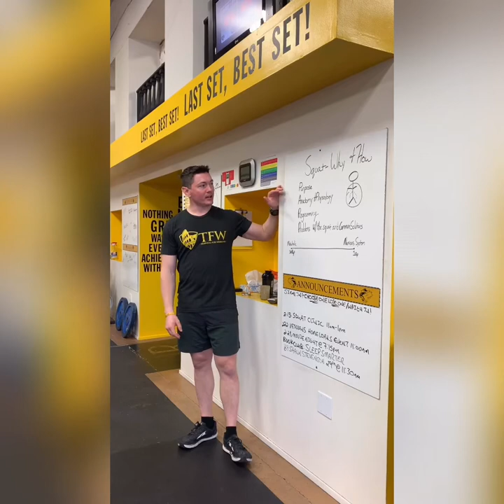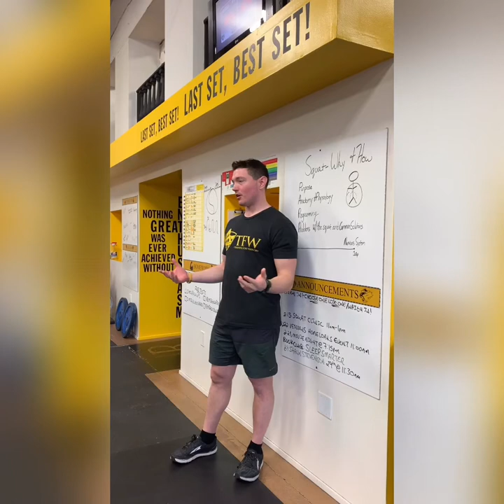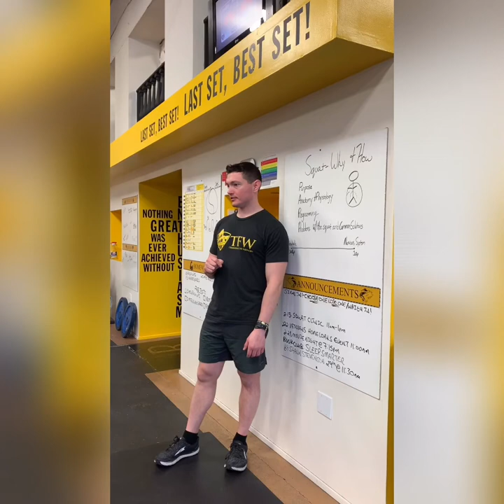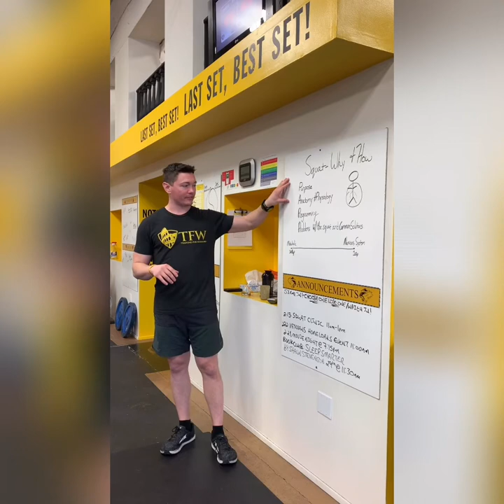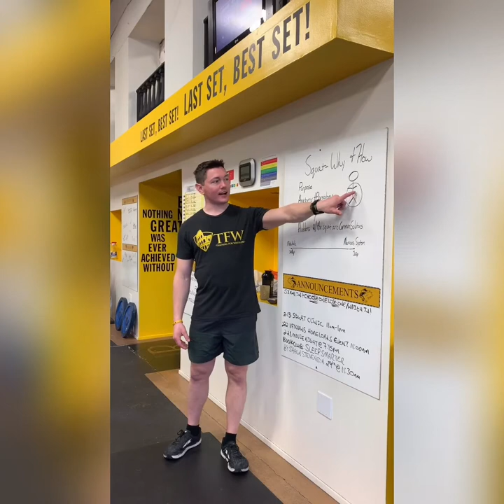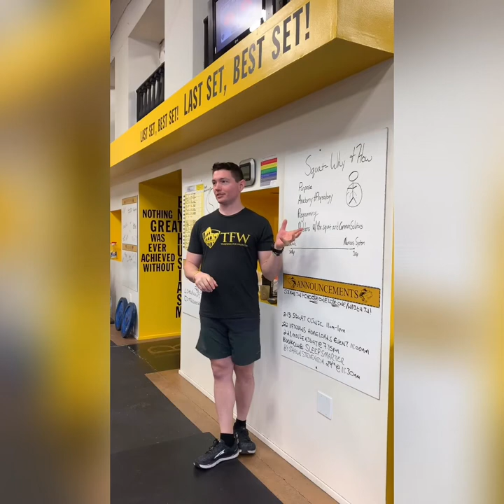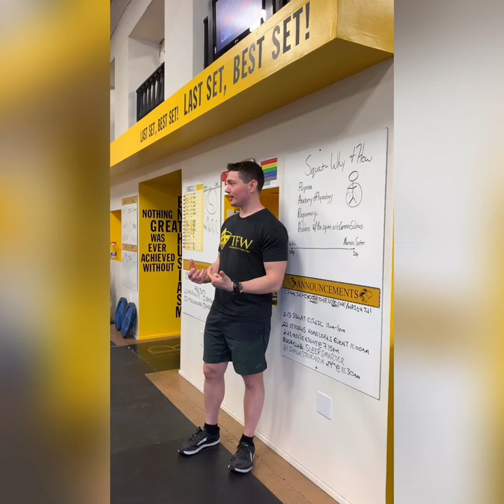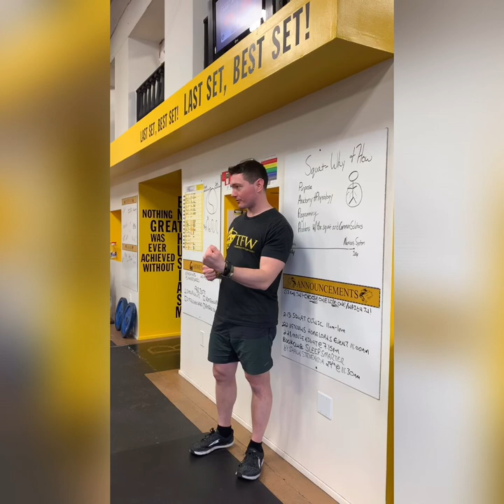squat clinic intro 20200215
Squats are one of the best exercises for you as an athlete, regardless of your particular sport or goals and you're probably wondering WHY so many people love the squat. Let's go deep on the squat for a minute!

What is it? The squat is a movement pattern that utilizes just about every muscle in the body. The dominant joints are knee and hip which means you'll be bending at the knee and hip most dramatically.

Because of the large potential range of motion and the relatively large loads involved, the energy demand is quite high. You'll notice this immediately if you stand up right now and knock out 10 reps of high-quality squats.

It is one of the few total body exercises that almost every human in every culture has to do on a regular basis because most of us have to squat to get to a toilette or up and down from the couch. In fact, the ability to squat is directly correlated with how independent a human is as they age.

In sport, the athleticism from most movements stems from the hip, and a well-performed squat demands hip-drive (which is a fancy way of saying hip generated locomotion). After studying hundreds of athletes from various sports and testing strength in various movements, the squat has the highest correlation to universal superior performance.

For the rest of us weekend warriors and non-competitive athletes, the benefit of the squat is simply that the squat allows us to build muscle and burn fat faster than most other exercises. Part of this is the high energy demand, part of this is because of hormonal effects of lifting heavier loads. Growth Hormone, testosterone, and insulin-like growth factor are up-regulated when you train the squat. All of those hormones help you burn fat and build muscle more consistently.

If that's not enough for you, squat also sculpts some fabulous glute muscles. If you haven't admired the results of a good squat routine, go to squats on Instagram and check out some of the reasons why folks are fired up about the training. (don't spend more than 60 seconds there or you'll fall into an internet k-hole).

So that is the what and the why... but HOW?

While there is no ONE way to squat perfectly, there are a lot of good ideas and best practices out there. My favorite way to teach the squat is through a goblet squat (One dumbbell front-loaded with two hands). Follow these tips to develop a rock-solid squat:

1. The perfect squat begins at the feet. I default to toes pointed out 20degrees, pressure on 3 points of the foot. The ball of the pinky toe, the ball of the big toe, and the heel of the foot.

2. DB in hand, apply consistent pressure with the hands so that your torso is slightly tense. With forearms nearly vertical, bend the knee and pull yourself towards the earth until the elbow touches the inside of the thigh. Once you've reached maximum safe depth, drive the glutes forward as though you're crushing a walnut in your butt cheeks.

3. To find maximum safe depth, get a box that is about 12 inches tall, and sit down on it. If the hip bone is above the height of your knee, get a smaller box and sit down again to test. Once you find a spot that is low enough (that doesn't cause you to fall), do you squat to touch that box each and every single rep. That way, you ensure that you are not missing out on the value of each rep because you're paying attention to something else.

And that's how you get to a grade-A squat with very little time or effort. The thing that makes it world-class is PRACTICE. Get your reps in, as there is no way to short-cut success on this one.

Squats are great for so many reasons. Some folks don't like squats because they irritate the lower back. We'll talk all about that when we start to look at how to fix your squat!!!